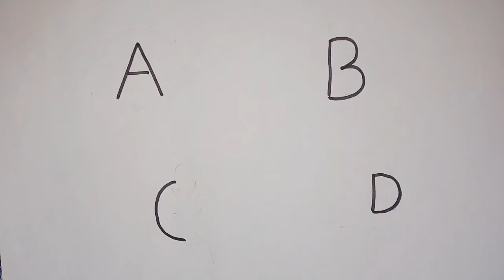Easy drawings with letters ABCD | Drawing tricks